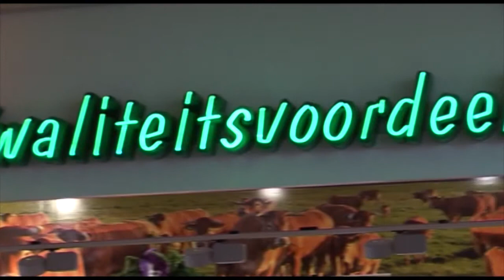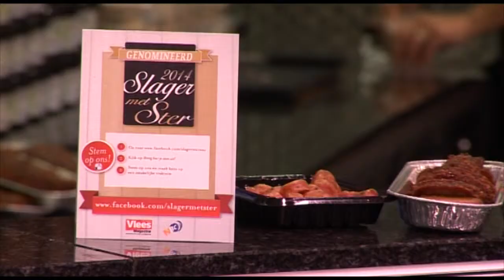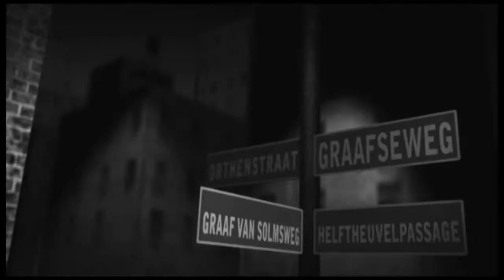Slagerij Fons Pessers in Dwalend door Den Bosch